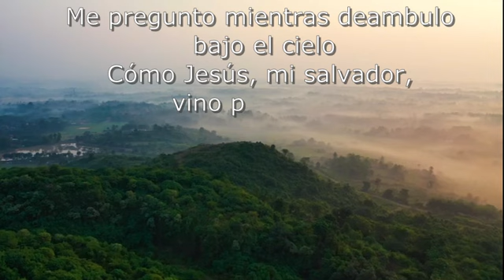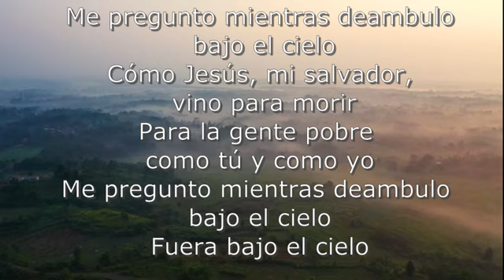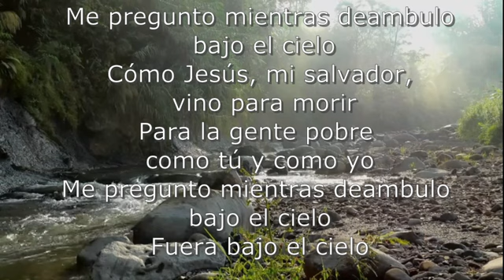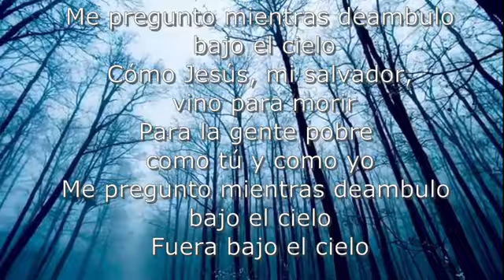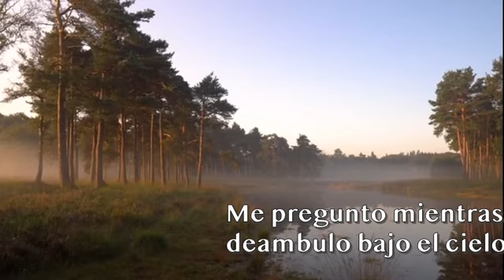Me pregunto mientras deambulo bajo el cielo Album Good Christian Friends , Rejoice